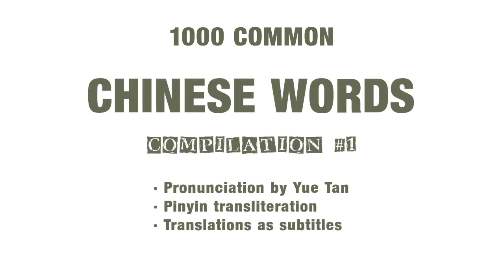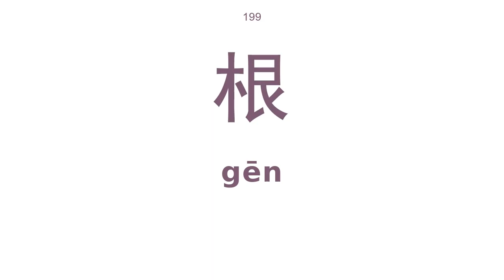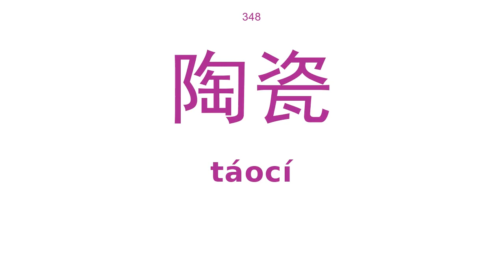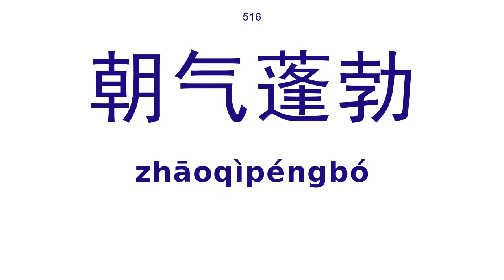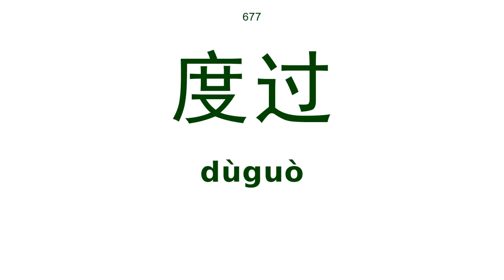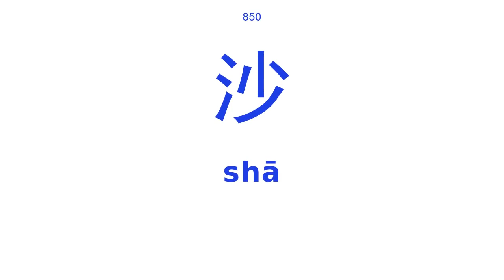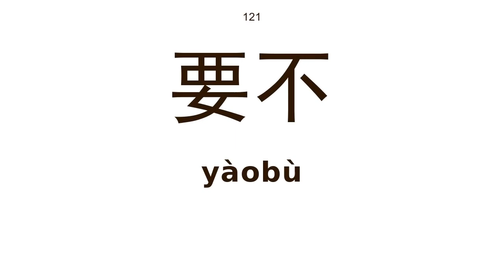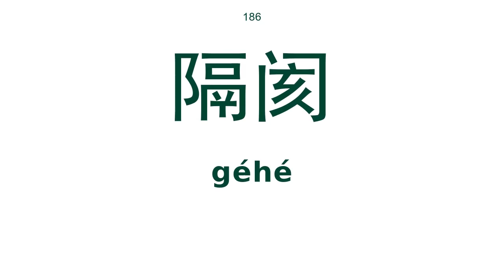1000 Common Chinese Words with Pronunciation · N° 1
Learn and practice mandarin chinese with these words! This is the first video of the Chinese Words Series. Each video of the serie contains exactly 1000